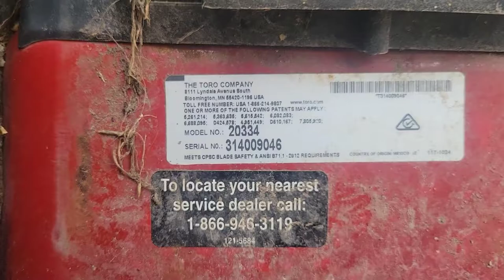How to Replace the Carburetor on Toro lawn mower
Replacement overview of a Toro lawn mower carburetor. The mower shown is a 7.25 horse motor and the model number is 20334.